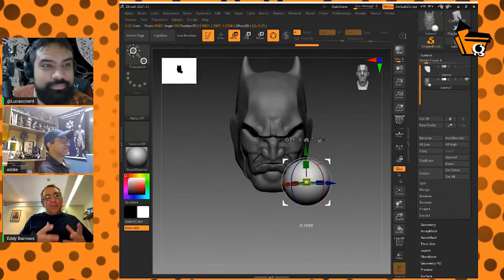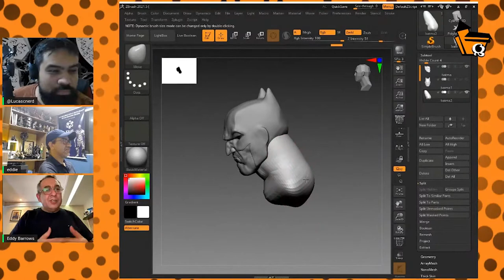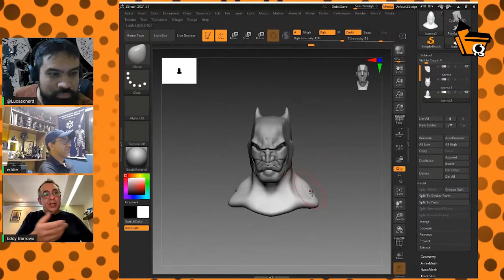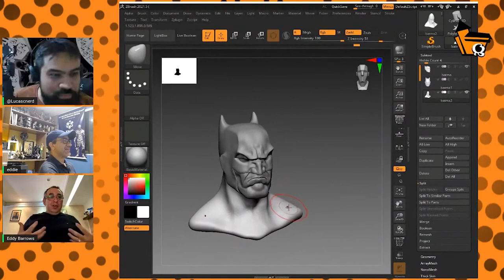COMO EDDY BARROWS DESENHOU O BATMAN NOS QUADRINHOS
PAPO CDQ: BATMANDAY - LIVE COM PROFISSIONAIS QUE TRABALHARAM COM BATMAN